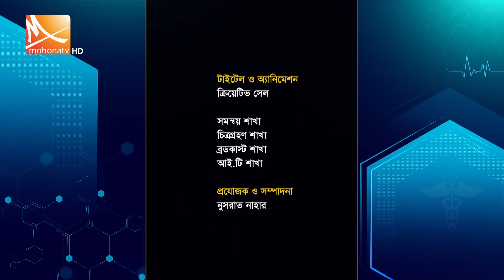রমজানে ব্যায়াম কখন করবো | রমজানে স্বাস্থ্যকথা | Episode 29 | Mohona Tv